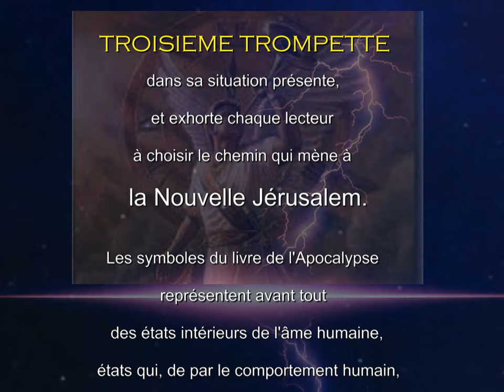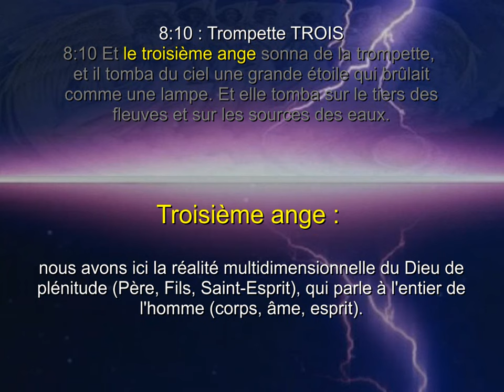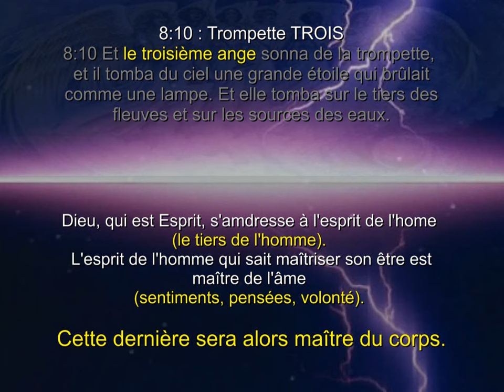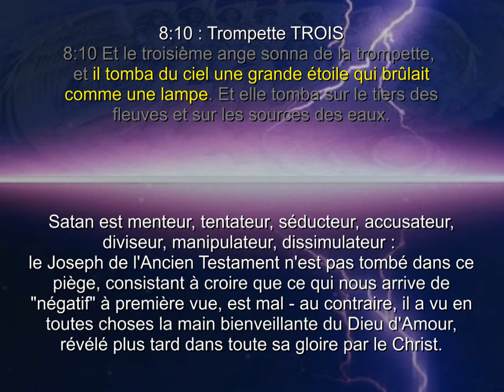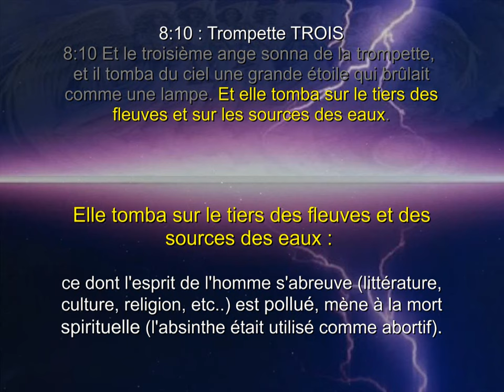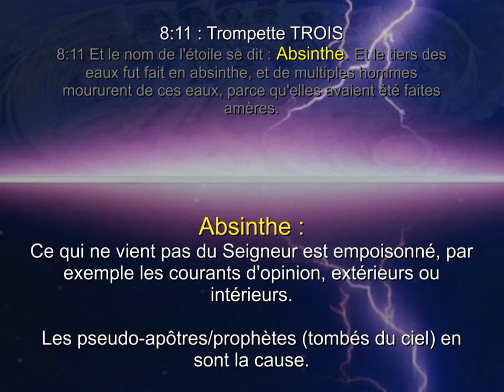ＡＰＯＣＡＬＹＰＳＥ Dévoilé...TROISIEME TROMPETTE [ APOC 8:10-11 ]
▬▬▬▬▬▬▬▬ Déroule moi ▬▬▬▬▬▬▬▬
ＡＰＯＣＡＬＹＰＳＥ Dévoilé...TROISIEME TROMPETTE [ APOC 10-11 ]
Le livre de l'Apocalypse est intemporel: il s'adresse à chacun, dans sa situation présente, et exhorte chaque lecteur à choisir le chemin qui mène à la Nouvelle Jérusalem. Les symboles du livre de l'Apocalypse représentent avant tout des états intérieurs de l'âme humaine, états qui, de par le comportement humain, déteignent sur la société et, au bout du compte, font l'Histoire.

8:10-11 : Trompette TROIS

8:10 Et le troisième ange sonna de la trompette, et il tomba du ciel une grande étoile qui brûlait comme une lampe. Et elle tomba sur le tiers des fleuves et sur les sources des eaux. 8:11 Et le nom de l'étoile se dit : Absinthe. Et le tiers des eaux fut fait en absinthe, et de multiples hommes moururent de ces eaux, parce qu'elles avaient été faites amères.

Troisième ange : nous avons ici la réalité multidimensionnelle du Dieu de plénitude (Père, Fils, Saint-Esprit), qui parle à l'entier de l'homme (corps, âme, esprit).

Dieu, qui est Esprit, s'adresse à l'esprit de l'homme (le tiers de l'homme). L'esprit de l'homme qui sait maîtriser son être est maître de l'âme (sentiments, pensées, volonté). Cette dernière sera alors maître du corps.

Lorsque l'âme dysfonctionne, cela donne des maladies psychosomatiques. Mais l'âme ne dysfonctionnera pas si l'esprit qui la domine accepte que l'Esprit de Dieu l'habite ("le Royaume est en vous"), et alors vous régnerez avec Christ sur votre territoire intérieur, sur votre vie, pour l'éternité : Il nous a faits rois! (Apocalypse 5:10).

Il tomba du ciel une grande étoile qui brûlait comme une lampe : tout porteur de lumière tombe lorsqu'il veut se faire égal à Dieu, en prétendant que le bien (qui serait Dieu) et le mal (qui serait Satan) sont d'égale force (= manichéisme).

Dans la même ligne, le péché "originel" consiste à décider par soi-même de ce qui est bien et de ce qui est mal (arbre, bois, de la connaissance du bien et du mal), à attribuer au mal plus de pouvoir qu'il n'en a, à qualifier de "mal" ce qui peut être un signe de Dieu pour un changement intérieur à effectuer.

Satan est menteur, tentateur, séducteur, accusateur, diviseur, manipulateur, dissimulateur : le Joseph de l'Ancien Testament n'est pas tombé dans ce piège, consistant à croire que ce qui nous arrive de "négatif" à première vue, est mal - au contraire, il a vu en toutes choses la main bienveillante du Dieu d'Amour, révélé plus tard dans toute sa gloire par le Christ.

Elle tomba sur le tiers des fleuves et des sources des eaux : ce dont l'esprit de l'homme s'abreuve (littérature, culture, religion, etc.) est pollué, mène à la mort spirituelle (l'absinthe était utilisé comme abortif).

Ce qui ne vient pas du Seigneur est empoisonné, par exemple les courants d'opinion, extérieurs ou intérieurs.

Les pseudo-apôtres/prophètes (tombés du ciel) en sont la cause.